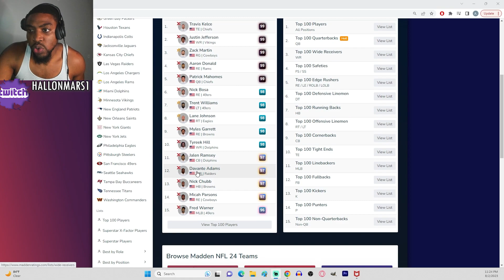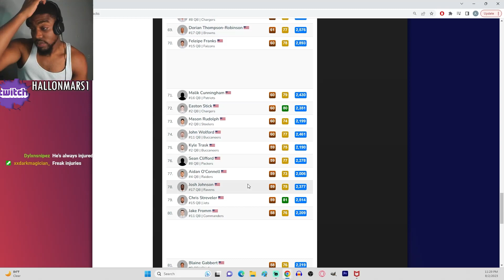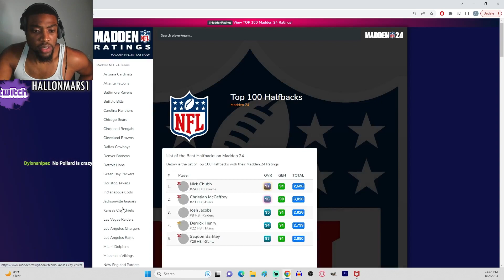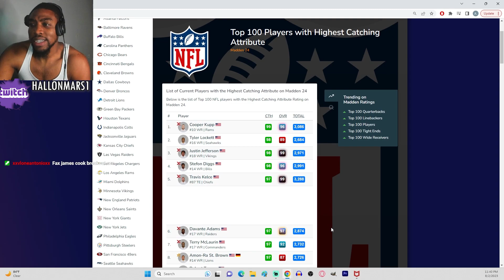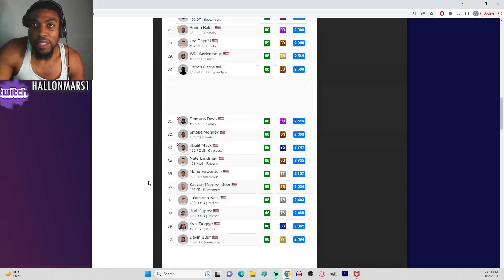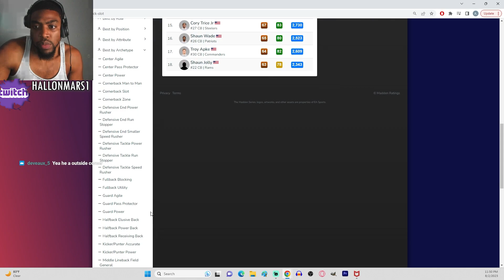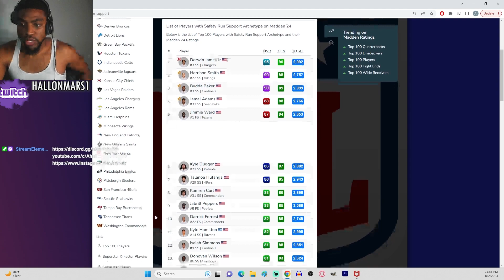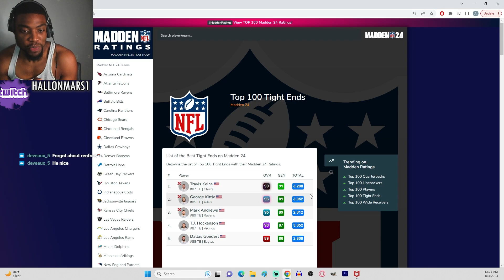First Look at THE BEST Players in Madden 24.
VOTD 8/11
"Is any among you afflicted? let him pray. Is any merry? let him sing psalms."